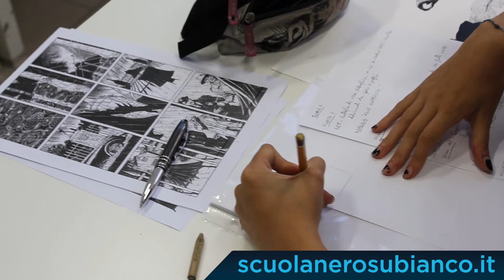Corso di Fumetto Online in italiano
Il corso prevede l’apprendimento e l’esecuzione delle conoscenze base per la realizzazione di una tavola a fumetti ed è rivolto a tutti gli appassionati della nona arte, indipendentemente dal tipo di studi conseguiti, età, ed esperienza.

Il corso, unico nel suo genere, è completamente in italiano è composto da videolezioni consultabili da qualsiasi dispositivo tutte le volte che si desidera e da contenuti esclusivi scaricabili.